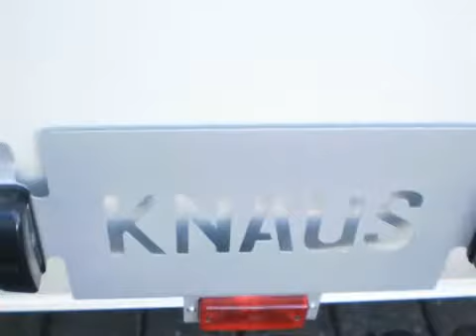Caravan te koop: KNAUS SCHWALBENNEST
Prijs/status

  Prijs     € 6.495,00

  Status     Occasion

Model

  Merk     Knaus

  Type     Schwalbennest

Bouwjaar 2012

Modeljaar 2012

  Rijklaar gewicht     585 kg

Slaapplaatsen

  Aantal     2

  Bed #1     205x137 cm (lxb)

Indeling

Kleine zit, hefbed en eindkeuken

Opties

Boiler, groot dakluik, koelkast, omvormer/lader, openslaande ramen en watertank (vast)

Leuk klein "camping-ei" retro-model van slechts 750 kg.Voor 2012 wordt dit model, oorspronkelijk in 2011 uitgebracht ter ere van het 50-jarig bestaan van Knaus, terug uitgebracht in 3 opvallende designs qua exterieur.Het interieur is mooi afgewerkt, met kunstlederen bekleding met het uiterlijk en gevoel van echt leer, zebrano wanden en een prachtige vloer.In het Schwalbennest zit een retro koelkastje met een ronde sluiting, het keukenblokje heeft een kleine wastafel en een werkblad wat uitklapbaar is.Alle kastjes hebben ronde retro sluitingen in zwart en metaal, wat het interieur zowel een retro als een moderne "schwung" geeft.De voorzijde van deze kleine, erg leuke caravan heeft een raam met daarin de 2 zwaluwen afgebeeld in het oranjegele ontwerp Sunrise. Een vrolijk ontwerp waarmee u zeker op zal vallen!De verlichting is ook in retro stijl ontworpen.Vanwege zijn compactheid en lichte gewicht (het max. toelaatbaar gewicht is 750 kg.) is deze caravan naast fraai, ook nog eens praktisch voor achter de kleinere, zuinige auto's die nu steeds meer in trek zijn!Het Schwalbennest komt uit in een gelimiteerde oplage, wat het tot een exclusieve caravan maakt.